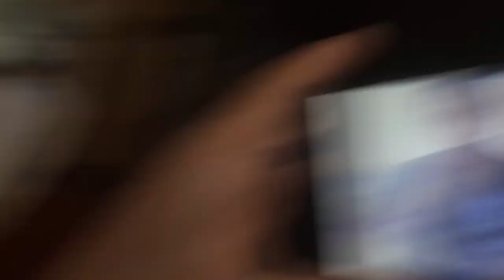Reto Pasavallas de Parkour de tutorial de NVR Films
el reto viene de NVR films de parkour se trata de el pasavallas  un movimiento en cual viene con tutorial, veremos como termina este challengue con pandinus, vamos a movernos del punto a al punto b